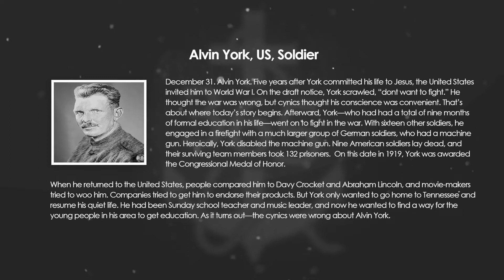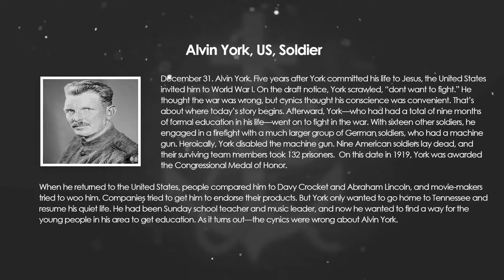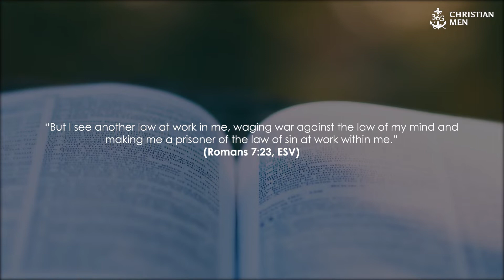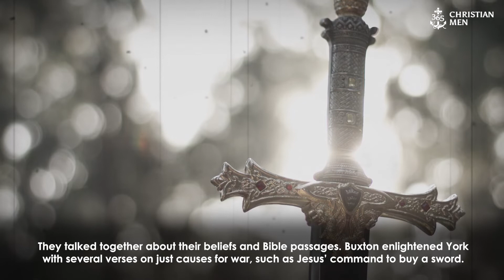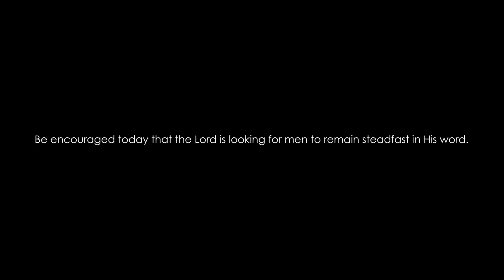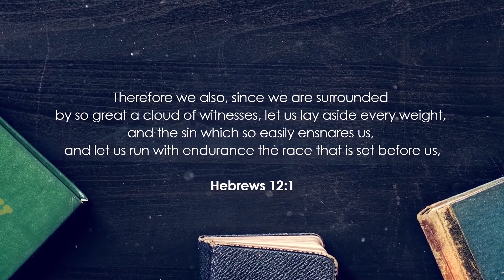Alvin York | US Soldier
December 31. Alvin York. Five years after York committed his life to Jesus, the United States invited him to World War I. On the draft notice, York scrawled, “dont want to fight.”  He thought the war was wrong, but cynics thought his conscience was convenient. That’s about where today’s story begins.

Afterward, York—who had had a total of nine months of formal education in his life—went on to fight in the war. With sixteen other soldiers, he engaged in a firefight with a much larger group of German soldiers, who had a machine gun. Heroically, York disabled the machine gun. Nine American soldiers lay dead, and their surviving team members took 132 prisoners.  On this date in 1919, York was awarded the Congressional Medal of Honor.

When he returned to the United States, people compared him to Davy Crocket and Abraham Lincoln, and movie-makers tried to woo him. Companies tried to get him to endorse their products. But York only wanted to go home to Tennessee and resume his quiet life. He had been Sunday school teacher and music leader, and now he wanted to find a way for the young people in his area to get education. As it turns out—the cynics were wrong about Alvin York.